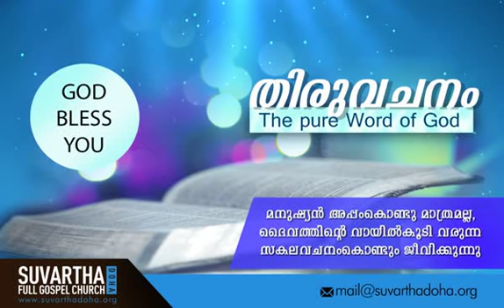"GOD WILL DELIVER YOU" | 13-Mar-2019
PSALMS 50:15

കഷ്ടകാലത്തു എന്നെ വിളിച്ചപേക്ഷിക്ക; ഞാൻ നിന്നെ വിടുവിക്കയും നീ എന്നെ മഹത്വപ്പെടുത്തുകയും ചെയ്യും.
And call upon me in the day of trouble: I will deliver thee, and thou shalt glorify me.